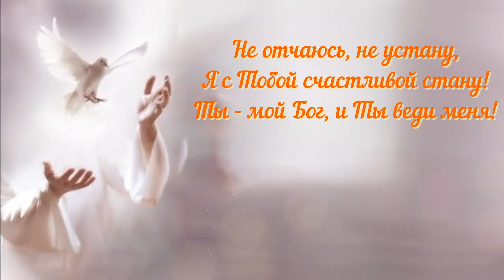Оксана Козунь - Я хочу под Твои крылья (+ текст)